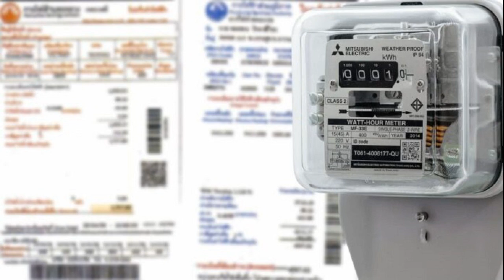เปิดคลิป คนจนมีสิทธิ์ไหมคะ เดือนเพ็ญ เด่นดวง เวอร์ชั่นปัจจุบัน ท่ามกลางดราม่าระอุ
ชีวิตหลังวางไมค์ทำเกษตรเลี้ยงหลานอยู่บ้านๆในทุ่งนาเลี้ยงปลา เปิดคลิป คนจนมีสิทธิ์ไหมคะ เดือนเพ็ญ เด่นดวง เวอร์ชั่นปัจจุบัน ท่ามกลางดราม่าระอุ

กลายเป็นกระแสดราม่าร้อนแรงเพลงดัง คนจนมีสิทธิ์ไหมคะ ของนักร้องหมอลำ เดือนเพ็ญ เด่นดวง ตำนานเพลงติดหู ที่กลับมาเป็นไวรัลดังตอนนี้ หลังจากพระเอกดัง ป๋อ ณัฐวุฒิ ออกมาโพสต์รับไม่ได้กับเนื้อเพลง และมีนักวิชาการออกมาโต้กลับเดือดเช่นกัน เป็นปมดราม่าวิพากษ์วิจารณ์กันอย่างมากมายในโซเชียล
อ่านข่าว – ไวรัลดัง คนจนมีสิทธิ์ไหมคะ เปิดภาพล่าสุด นักร้องเจ้าของเพลงฮิตในอดีตยังสวยเป๊ะ

ขณะที่ ลูกสาวเผยชีวิตปัจจุบันของ เดือนเพ็ญ เด่นดวง หลังวางไมค์ ทำเกษตร เลี้ยงหลาน ตอนนี้ใช้ชีวิตกับลูกหลาน มีลูก 3 คนแล้ว มีหลาน 2 คน เห็นภาพในทุ่งนา เลี้ยงปลา อยู่ท่ามกลางชีวิตบ้านๆในต่างจังหวัด
และล่าสุด เพจ เดือนเพ็ญ เด่นดวง ของนักร้องหมอลำดังก็เผยคลิปเพลง คนจนมีสิทธิ์ไหมคะ เวอร์ชั่นล่าสุด เจ้าตัวก็ได้เซ็นเซอร์เนื้อเพลงที่กำลังดราม่าอยู่ตอนนี้ด้วย
อ่านข่าว – ‘ป๋อ ณัฐวุฒิ’ ซัดไวรัลเพลงดัง เนื้อหาสองแง่สองง่าม หยาบโลน ไม่ตลก!
อ่านข่าว – อ.ไชยณรงค์ โต้กลับ ‘ป๋อ’ ปมไวรัลเพลงดัง ลั่นพระเอกขืนใจนางเอก หยาบโลนกว่าพันเท่า
อ่านข่าว – ‘ป๋อ’ ขอโทษ ‘เดือนเพ็ญ เด่นดวง’ ลั่นไม่ได้โพสต์เจาะจงเพลงดัง สังคมเข้าใจผิด